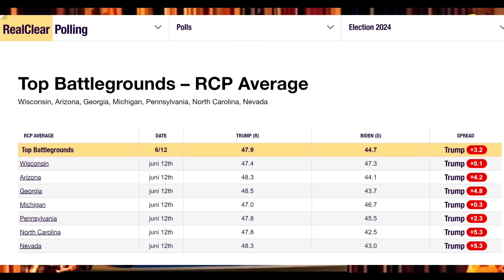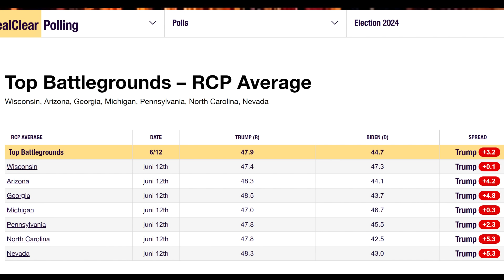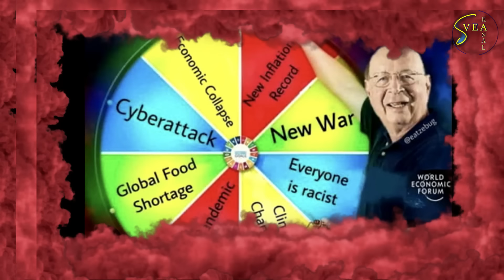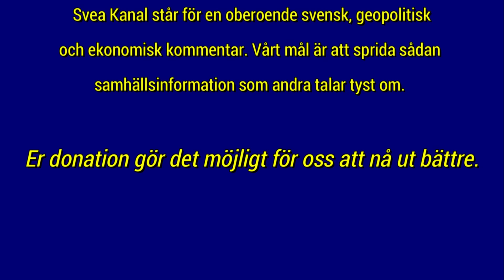PM Sverige 17: Kan Hunter ge pappa valsegern?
Huvudrubrikerna:
* Petro-dollarn slut i måndags. Betyder det, tillsammans med sanktioner och Repo-paketet också slutet för dollarn som världens reservvaluta?
* DI:s rubrik: USA-börser till nya rekord efter inflationsskrällen”, så nu är allt toppen igen?
* Svensk inflation skrällde tvärtom uppåt, hoppet om junisänkning borta.
* Hunter Biden fälld. Vad spelar det för roll för pappa Joe, som ligger under mot Trump i samtliga swingstates?
* Hur mycket kostar kriminaliteten, egentligen?
Svea Kanal finns på Rumble och YouTube. Om du vill stötta oss:

bankgiro 485-9948
bankkonto för stående överföringar 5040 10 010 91

tack